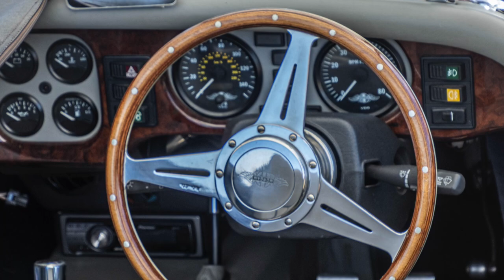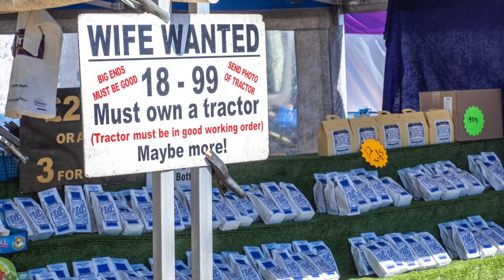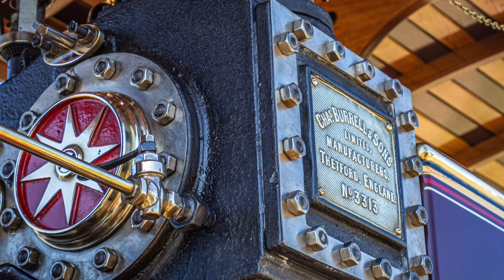Fun Summer Crazy Cattle 2022 Steam Rally, Devon County Show, Land Rover Show, Upbeat Ooompah Music !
Hi and welcome back, something to take you back to the summer, shots I have taken at the Churston Steam Rally, Brixham, Devon, UK, The Devon County Show, Exeter, and the Ashcombe Land Rover Show, nr Exeter, Devon.

These are quintessential British events, just wander around taking in the sights, sounds and smells, you cannot beat the smell of a steam engine, enjoy a pint (or two), chat with like-minded people, have an ice-cream, and just have a great day out !

Also see the first picture is my Son, Zac, looking disgruntled at his ice cream, and two further pictures of my lovely wife, I am truly blessed.

This channel was created as I wish to create relaxing content for myself and my Son, who has Down Syndrome and Autism.